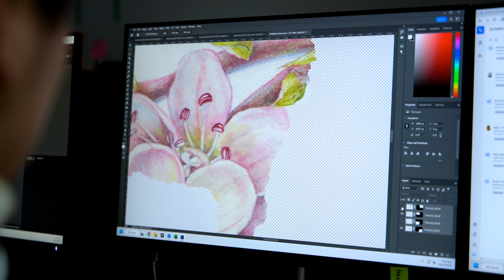Artwork Digitisation with NZMS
Sue Wickison is a celebrated botanical artist based in New Zealand who is committed to capturing the intricate detail and beauty of plants from around the globe.

Recently, Sue has focused her attention on the project Plants of the Qur’ān, which is a collaboration alongside Kew scientist Dr Shahina Ghazanfar. Over the last few years, they have worked together to conduct extensive research into the plants referenced in the Qur’ān, investigating their uses in areas such as medicine, cuisine, and horticulture across the world.

Culminating in a book (authored by Dr Shahina Ghazanfar and illustrated by Sue Wickison) and an exhibition, Plants of the Qur’ān showcases the cultural importance of these plants, delving into their traditional and present-day uses while providing context to their significance.

Before the originals were shipped to the UK for the exhibition, Sue enlisted NZMS to digitise the watercolour paintings. This allowed her to digitally preserve her original artworks in high resolution – not only producing copies for her own records but also generating incredibly accurate reproductions for inclusion in the book. Digitising artwork involves using specialised scanning equipment to create a digital copy for reproduction, distribution, and archiving.

Thanks to Sue Wickison for supplying this video for NZMS.